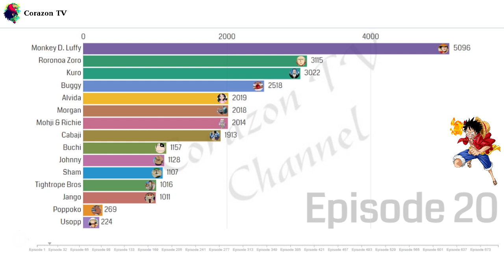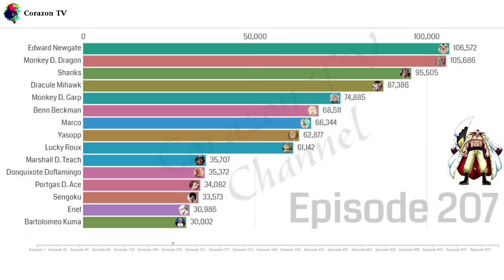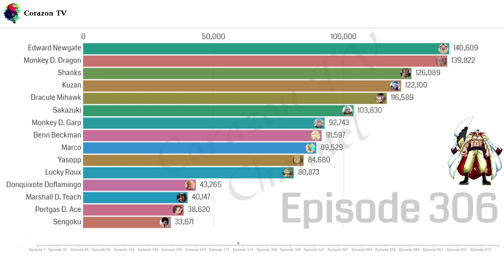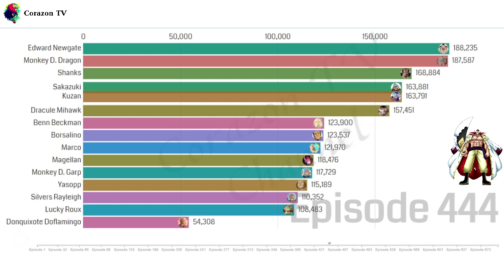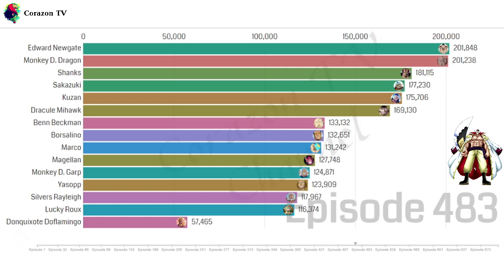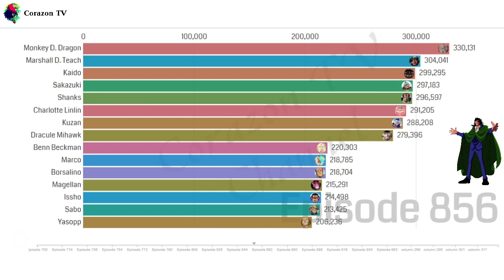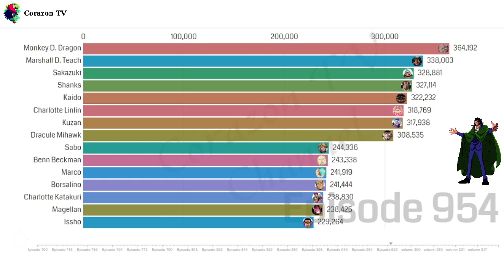One Piece Power Levels | Episode by episode